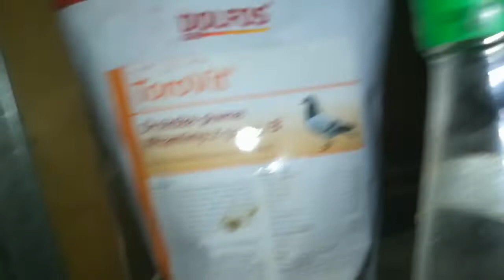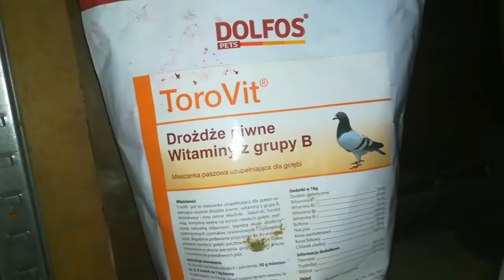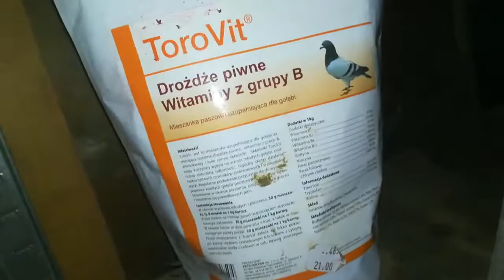Straty w chodowli zostańcie do końca